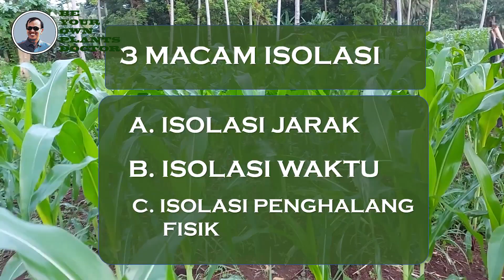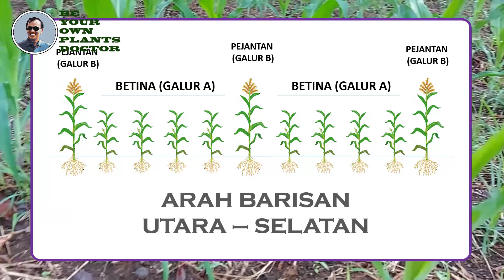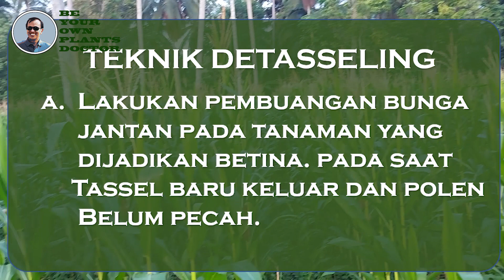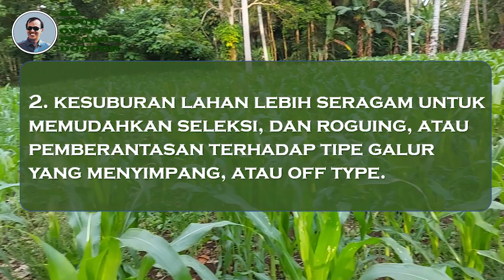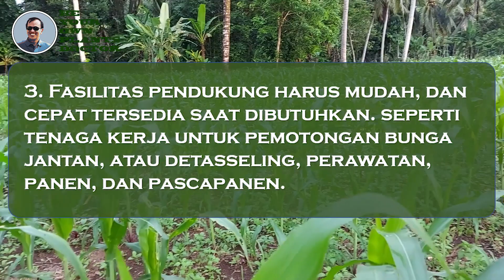TUTORIAL Cara praktis mengatasi Faktor yang sering menggagalkan produksi benih jagung hibrida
TUTORIAL Cara praktis mengatasi Faktor yang sering menggagalkan produksi benih jagung hibrida, adalah sebuah tutorial yang dibuat secara khusus dan komprehensif, untuk memenuhi pertanyaan serta beberapa permintaan sehubungan dengan hal yang berhubungan erat dalam rangkaian budidaya tanaman jagung di lapangan, sehingga bisa memberikan jawaban atas semua permasalahan yang ditemui petani di lapangan, serta memberikan beberapa pilihan terbaik dalam melakukan teknis budidaya jagung. TUTORIAL Cara praktis mengatasi Faktor yang sering menggagalkan produksi benih jagung hibrida, Selain itu juga semua bahan berdasarkan hasil pengujian dan mengacu beberapa hasil pengujian pertanian, baik yang tertuang dalam jurnal penelitian yang dipublikasikan secara umum, khusus maupun terbatas. Sehingga penyajian materi akan mampu menjawab permasalahan yang ada, khususnya untuk meningkatkan produksi persatuan luas lahan, yang didukung pertumbuhan dan pekembangan tanaman yang maksimal dan sempurna. TUTORIAL Cara praktis mengatasi Faktor yang sering menggagalkan produksi benih jagung hibrida, Tentunya perlu disosialisasikan secara massif, di khalayak petani maupun para peneLiti, penguji, stakeholder dibidang pertanian, mahasiswa pertanian, akademisi, pengajar, maupun lainnya seperti kios tani, trader, retailer, dealer dan produsen sarana pertanian, juga para influenser. untuk itu mohon perkenan dari @NoalFarm2020 @INFORAGAMPERTANIAN @PenyuluhPertanianLapangan @GardenHias @salampertaniantv @novipetanihappy @PetanimudaGanteng @DiscoverAgriculture @Agrifotodotnl @TheAdvanceAgriculture @AgribusinessHowItWorks @zera3atty99 @Vivasayaulagam @juangangelrTvAgro @DoyelAgro @romarioagro1350 @ALAMORGANIK @baliorganiktv3776 @IbuSitiMahmudah @frezzgarden @gardeningchannel @home.garden @DIYGardenIdeas @epicgardening @Homegarden26 @cnbcawaaz @cnnee @ABCNews @ustadzabdulsomadofficial @Netflix @TRANSTVofficial @DaftarPopuler @Daftar5 @TribunSumselvideo @AGT @AttaHalilintar dan stakeholder lainnya, TUTORIAL Cara praktis mengatasi Faktor yang sering menggagalkan produksi benih jagung hibrida, Keberhasilan penyajian informasi teknologi budidaya pertanian, khususnya tanaman jagung menjadi sangat vital, mengingat trend penggunaan bahan baku industry maupun konsumsi menggunakan bahan baku jagung semakin meningkat, tentunya keterlibatan semua fihak menjadi sangat penting, terutama Indonesia mempunyai potensi dan peluang yang besar untuk menjadi produsen jagung terbesar di dunia, sehingga hasil produksi tidak hanya di konsumsi dalam negeri tetapi bisa ekspor. TUTORIAL Cara praktis mengatasi Faktor yang sering menggagalkan produksi benih jagung hibrida, Selain itu semua, kami berharap masukan dan saran yang terbaik untuk kesempurnaan penyajian kami dalam rangkaian pembuatan tutorial untuk petani maju Indonesia, tegur sapa dan saling mengkoreksi menjadi sangat penting untuk kesempurnaan penyajian ke masyarakat petani. Khususnya petani jagung Indonesia. TUTORIAL Cara praktis mengatasi Faktor yang sering menggagalkan produksi benih jagung hibrida, Dengan demikian cita cita Bersama untuk memajukan pertanian Indonesia menjadi hal yang penting dan bukan hanya slogan. TUTORIAL Cara praktis mengatasi Faktor yang sering menggagalkan produksi benih jagung hibrida, kami persembahkan untuk kemajuan pertanian di indonesia, TUTORIAL Cara praktis mengatasi Faktor yang sering menggagalkan produksi benih jagung hibrida, semoga berkah dan bermanfaat,